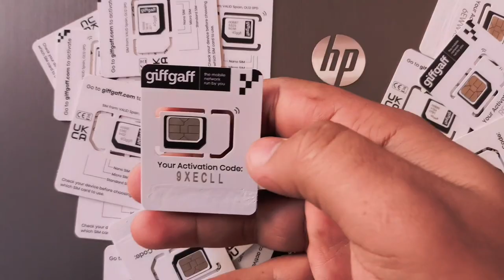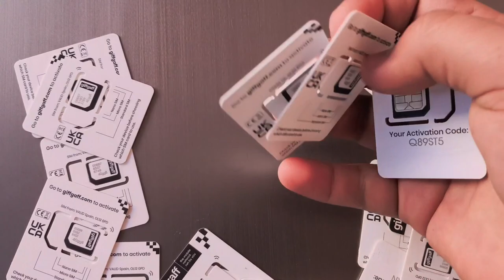How to get uk sim Physical UK SIM in Pakistan Step by Step Complete Guide | uk sim card